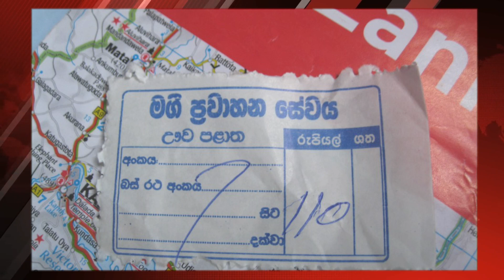இன்றைய செய்தி தொகுப்பு 11/03/2023